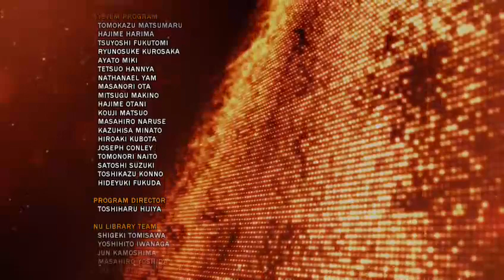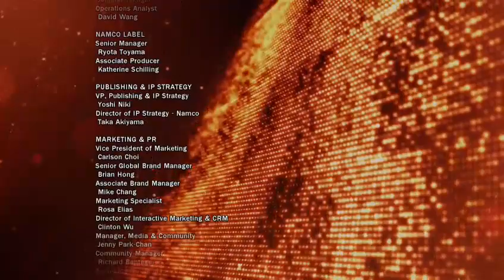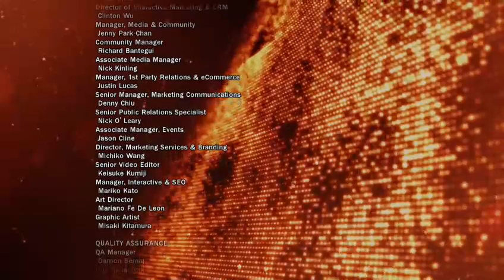Roger, Jr & Alex (Tekken Tag Tournament 2)